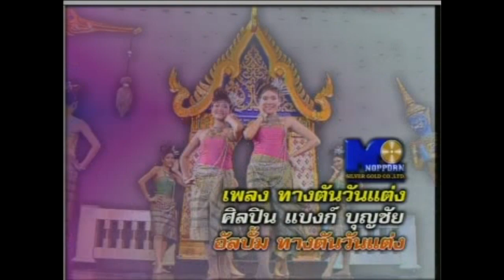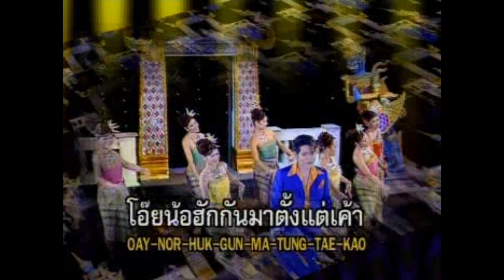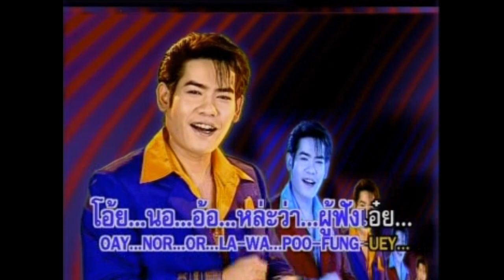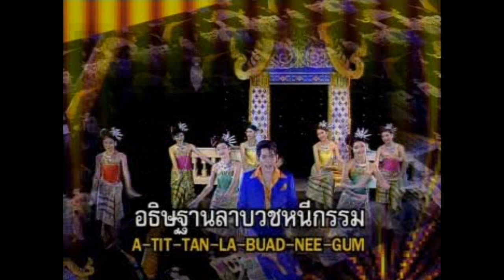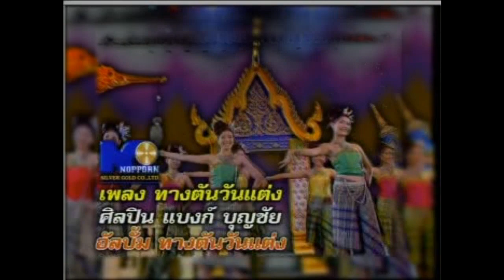ทางตันวันแต่ง - แบงก์ บุญชัย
เพลง : ทางตันวันแต่ง
นักร้อง : แบงก์ บุญชัย
อัลบั้ม : ทางตันวันแต่ง